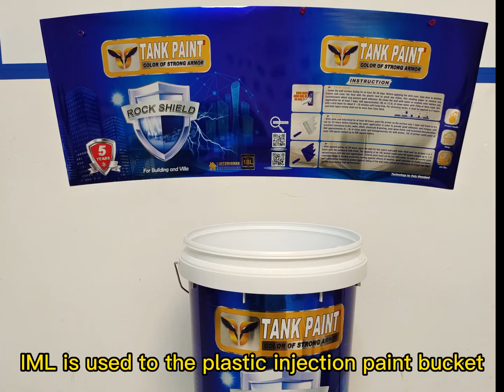static generator Static Electricity Generator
static generator Static Electricity Generator can be used to pin a decorative label tight against the inner mould surface during injection moulding without the use of vacuum. This procedure greatly improves finished product quality. Outside the mould a robot presents the label to a charging bar which applies an electrostatic charge to the label. The label is then placed into the mould cavity, where it sticks due to the electrostatic bond between the label and the metal mould wall. The label will not slip or change position in the mould.